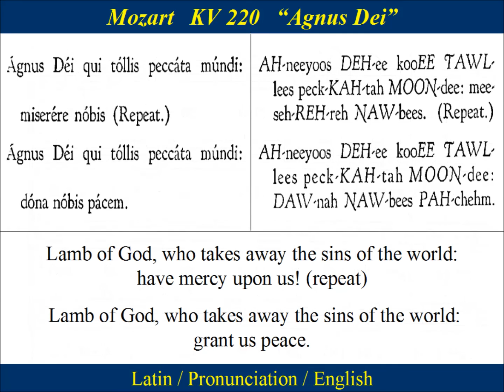Mozart - KV 220 -6 Agnus Dei - Alto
Alto  Choir Practice:   “Agnus Dei” from “Missa Brevis in C major”  , KV 220 /196b ,   Mass No. 9,   composed by Wolfgang Amadeus Mozart in 1775 in Salzburg.   This mass  uses a  Haydn-like cyclical construction by recalling the Kyrie theme in the Agnus Dei at the end of the mass .  The  'Dona nobis pacem'  of the "Agnus Dei" picks up the thematic material of the Kyrie,  thus formally rounding off the whole work.

Latin:
 Agnus Dei, qui tollis peccata mundi,
miserere nobis!

English:
Lamb of God, who takes away the sins of the world,
have mercy upon us!
grant us your peace.